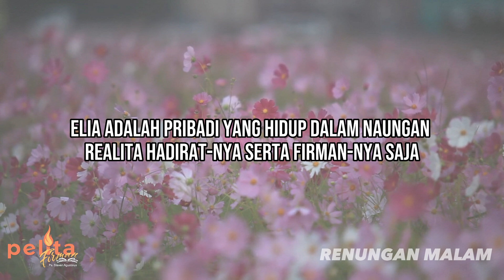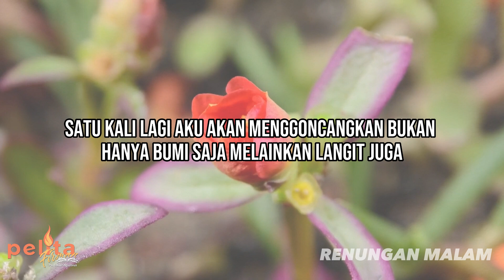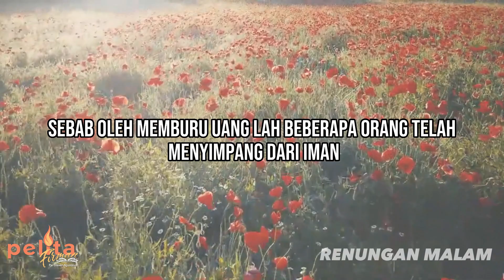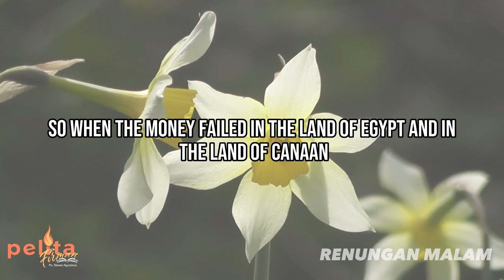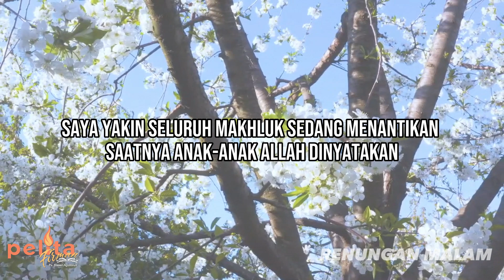Ketika UANG mengalahkan TUHAN - Renungan malam Kristen terbaru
Dapatkan renungan harian Ps. Steven Agustinus melalui Whatsapp